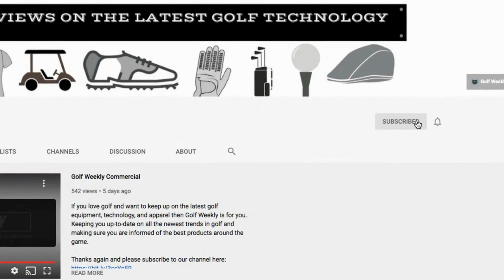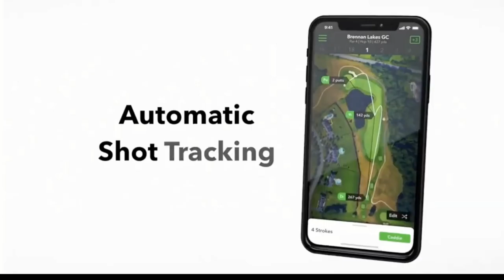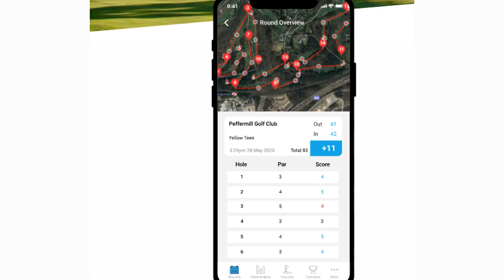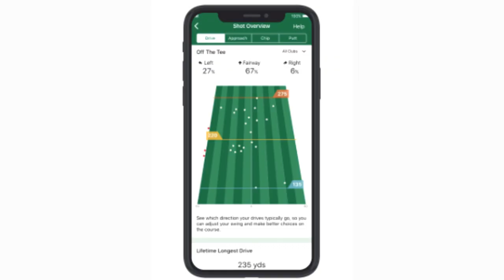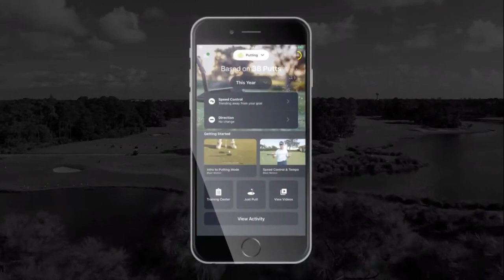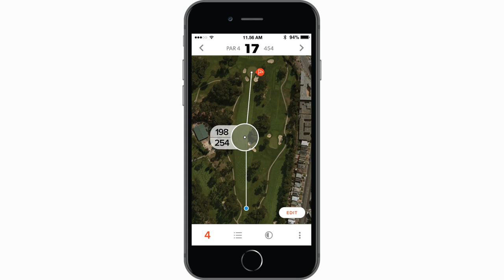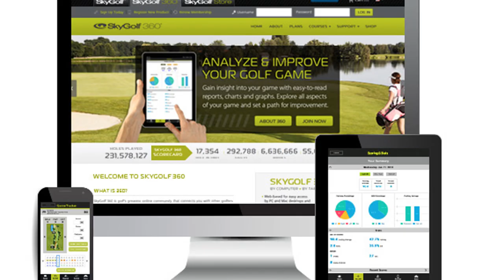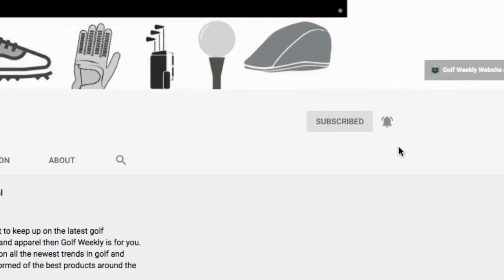The Top Golf Shot Tracker Technology In 2020 | Reviewing Golf Club Tracking & Golf Smart Sensor Tech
In Today's video, we will be reviewing our favorite picks for Golf shot tracking and golf smart sensor technology for 2020.  If you want to track every golf shot and how far you actually hit each golf shot, then we have the perfect review today.  Did you know that in a recent study of over 6,000,000 golf shots, that 40% fell short?  That means golfers are overestimating how far they hit each golf club and could really use Golf Shot Tracking Technology to provide them real data.

Products Review in this video:
Arccos Smart Sensors Are Available at Dick’s Sporting Goods Linked

**Please note that some of the links above may be affiliate links, and at no additional cost to you, I will earn a commission if you decide to make a purchase after clicking through the link. Please understand that I have experienced all of these companies, and I recommend them because they are helpful and useful, not because of the small commissions I make if you decide to buy something through my links. Please do not spend any money on these products unless you feel you need them or that they will help you achieve your goals.